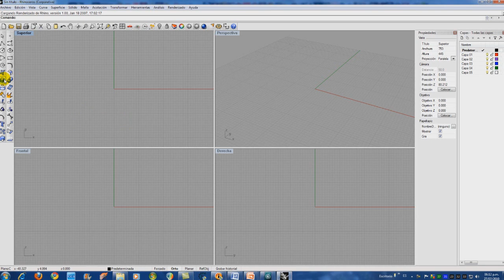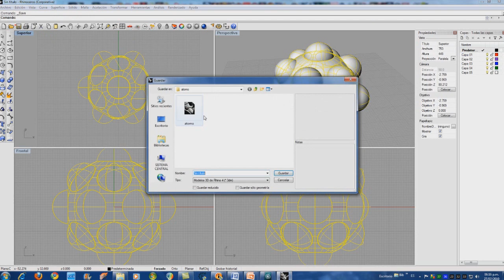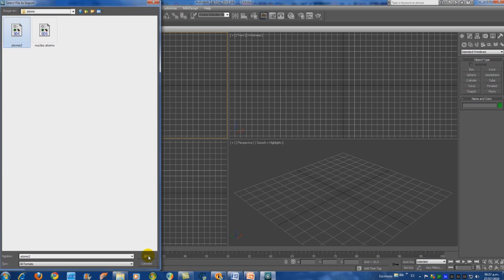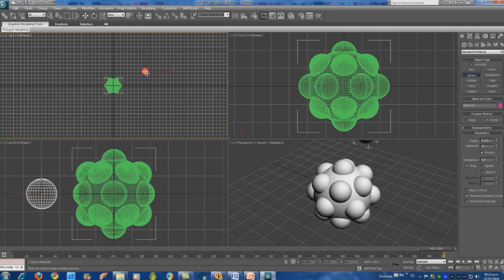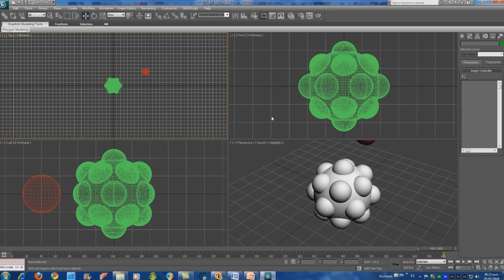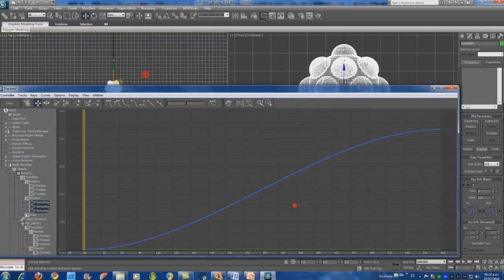TUTORIAL ATOMO PARTE1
Videotutorial animacion de un atomo en 3d studio max 2010